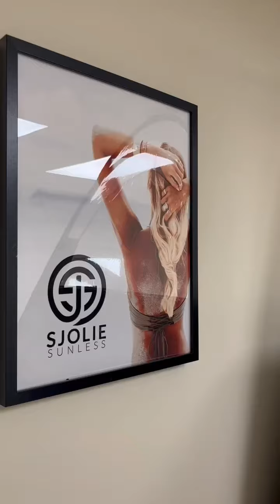Découvrez le Salon Sugarmoon à Fonthill, où nous parlons anglais et français avec plaisir !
Notre équipe est là pour vous offrir un service exceptionnel dans la langue de votre choix.

Nous sommes idéalement situés au 2 Pelham Town Square dans le Pelham Professional Center, Suite #303.

Venez nous voir pour l'épilation au laser, l'épilation à la cire, les bronzages au jet, les soins du visage spécialisés, les traitements à la lumière FLEX MD et bien plus encore !

Discover Sugarmoon Salon in Fonthill,  where we speak English and French with pleasure!

Our team is here to provide you with exceptional service in the language of your choice.

We are conveniently located at 2 Pelham Town Square in the Pelham Professional Center, Suite #303.

Come see us for laser hair removal, body sugaring, spray tans, specialized facials, FLEX MD Light Treatments and more!